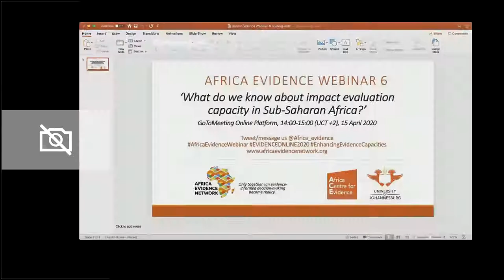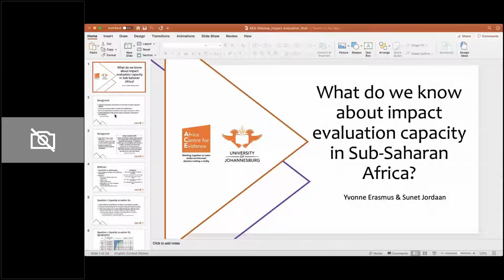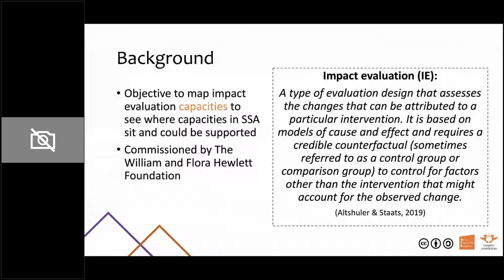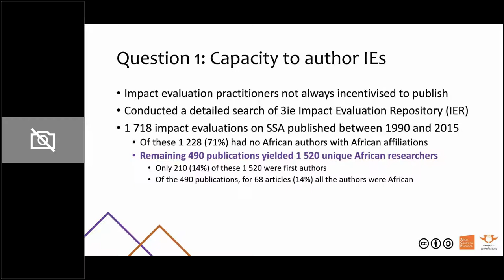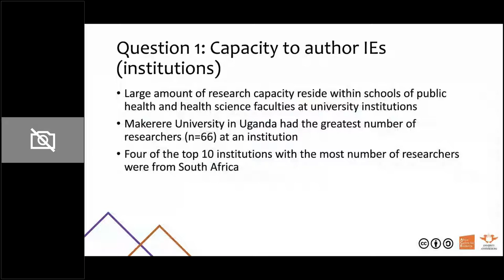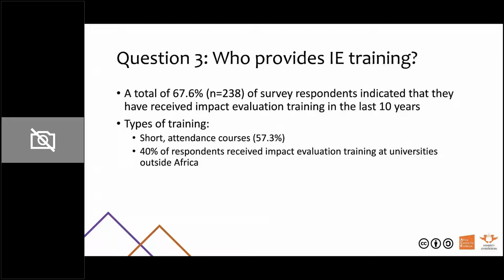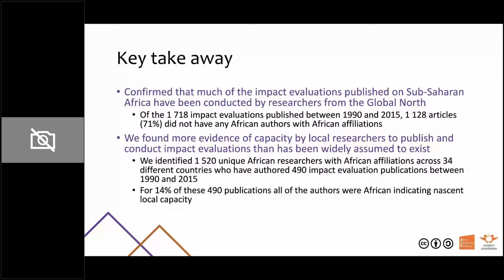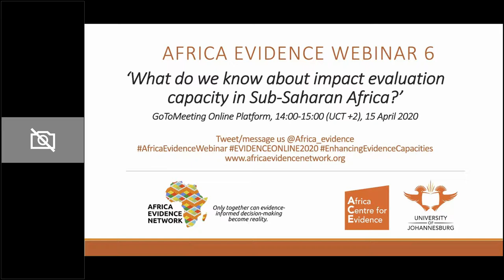Africa Evidence Webinar #6: What do we know about impact evaluation capacity in Sub-Saharan Africa?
The Africa Evidence Network hosted its 6th AfricaEvidence webinar on 15 April 2020 as part of its build-up to the online EVIDENCE 2020. The topic of discussion was: "What do we know about impact evaluation capacity in Sub-Saharan Africa?"

The speakers were Dr. Yvonne Erasmus and Ms. Sunet Jordaan, who shared findings of their scoping study of impact evaluation capacity in Sub-Saharan Africa. The study highlights that there is lots of capacity in Africa to do monitoring and evaluation, and supports the case for sharing this capacity widely.